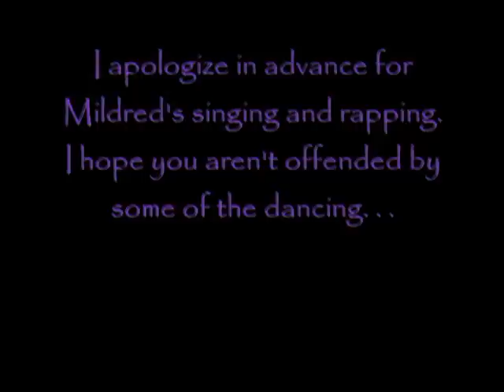Mole Day Rap Music Video {Lyrics in sidebar}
Mildred Murphy and Jon Llanes's Mole Day Project.
October 23rd 2009
Written by: Mildred Murphy
Performed by: Johnathan Llanes and Mildred Murphy

LYRICS:

Verse 1:

Back when what wed call a long time ago
Lived an Italian scientist named Avogadro
Now you may remember his name from your book
HELLO!
He plays a big role in the founding of the mole
6.022141 x 10^23
Avogadros number, all the scientists agree,
Is the bang up number of elementary entities
The atoms in twelve grams of carbon-12
Is what. It. Be

Chorus

We need moles in Chemistry
Withoutem, we would have mystery
They have a long history
The mole makes everything honkey-dorey
So many things you can do with the mole
Its one of those SI base units that you already know
So just give your thanks to Avogadro
Even though he lived such a long time ago
We have mole

Verse 2

So all you need to do is practice the mole
Understand the mole
Demand, command the mole
Theres a type of thing wed like to call the molar mass
Its one mole of any pure substances mass in grams
The molar mass of an element is Grams/moles
To explain it better lets get smarty pants girl!!

An atom of hydrogen-1 has a mass of 1 atomic mass unit
The mass of an atom of helium-4 is 4 AMU
Therefore, the mass of one atom of hydrogen-1 is 1/12 the mass of
One atom of carbon-12
One atom of helium-4 is 1/3 the mass of carbon-12

Get it?
Oh! No! What!? Whoa!
Everything that she just said we dont know!
And look at the smart girl,
She thinks shes so sweet;
The first rule of rap:
You gotta be on beat!

CHORUS